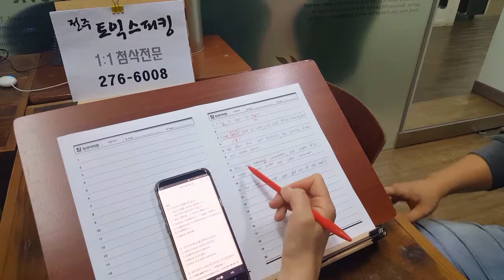전북대 토익스피킹 1:1첨삭 직장인 주말반 191006